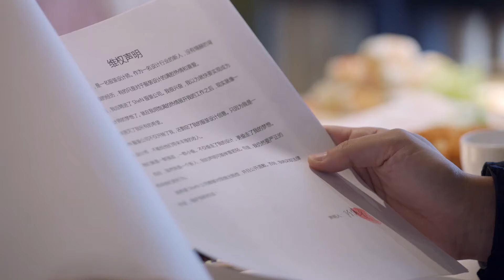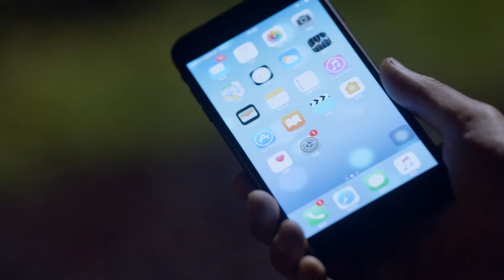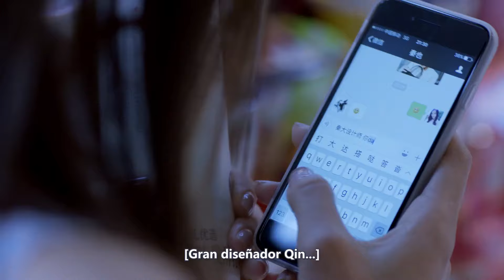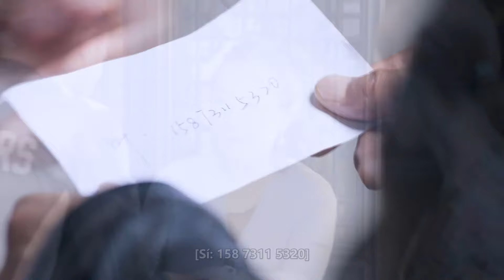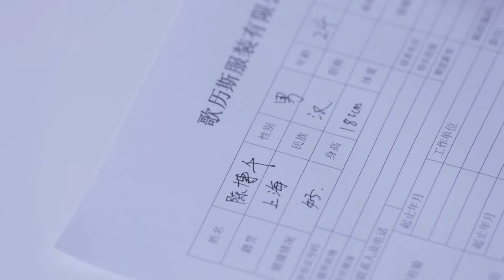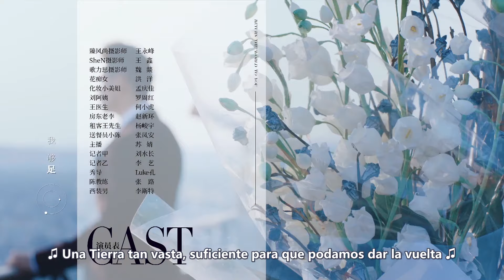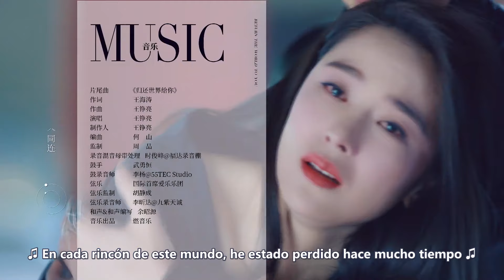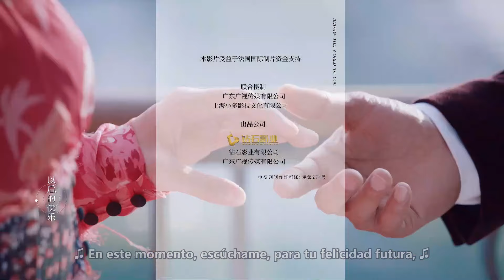【Sub Esp】🩷 Devuelve el mundo a ti 🩷 EP15 | Gulnazar，YangShuo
Sinopsis:
Chen Yi En y su novio Ye Qi Lei juntos fundaron su propio negocio justo después de graduarse de la universidad. Sin embargo, tienen que aprender que el mundo empresarial es competitivo y cruel. Al final, su rival provoca la “muerte por accidente” de Qi Lei. En lugar de desmoronarse, Yi En se vuelve más fuerte y asume la pesada carga de liderar la empresa en solitario, convirtiéndose finalmente en una famosa marca de moda. Al mismo tiempo, continúa rastreando el paradero de Qi Lei. Qi Lei en realidad no murió, alguien lo salvó, pero debido a la gravedad de sus heridas, tuvo que someterse a una cirugía plástica y ahora se recupera en el extranjero. Cuando Qi Lei regresa a China para descubrir la verdad detrás de su accidente, se convierte en el presidente de una empresa de moda y se llama "Lu Zhun". Él y Yi En se reencuentran como competidores, pero finalmente se enamoran nuevamente. Sin embargo, las cosas se complican cuando el amigo de la infancia de Yi En, Qin Ye, que la ha estado persiguiendo, entra en escena y el mejor amigo de Yi En, Cen Wei, se enamora del guapo Lu Zhun.